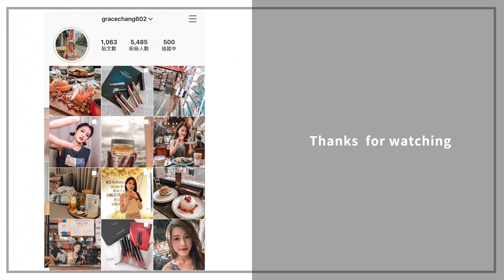專櫃光澤水粉底大～PK😎植村秀 無極限光澤水粉底& 蘭蔻 小奶蓋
✨我的膚質 混合肌，夏季偏油、冬季偏乾

植村秀shu uemura
無極限光澤水粉底 574

蘭蔻 Lancome
超極光精華水粉底 PO-03

下單任一件商品可享9折優惠

‣ 剪輯軟體 Fianl Cut Pro X

Hope you enjoy this video!  xoxo